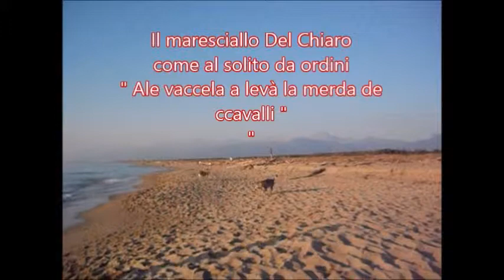Aki & Iside giocano al mare una domenica di ottobre..........